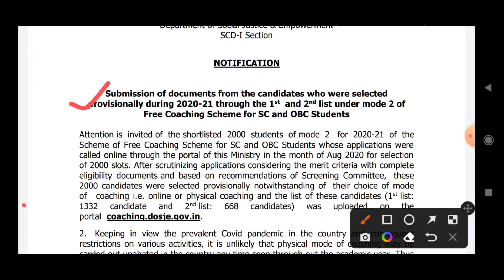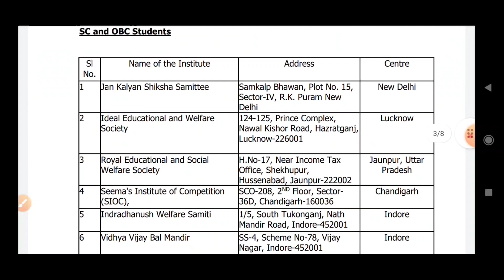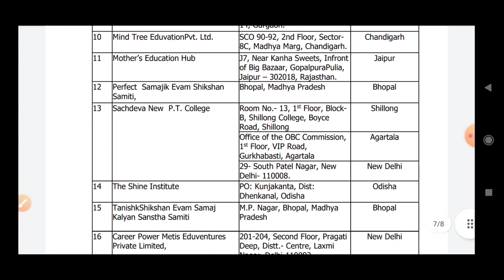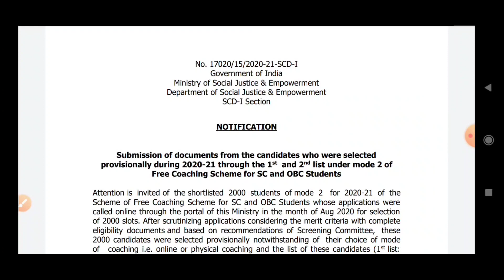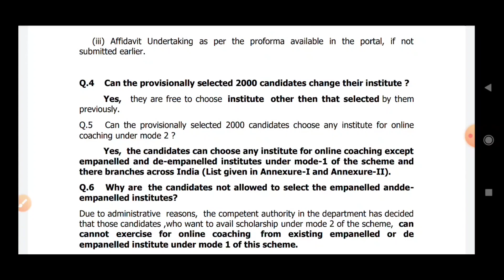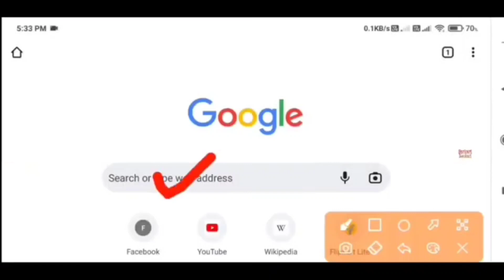फ्री कोचिंग स्कीम 2022,4000 प्रतिमाह,Free Coaching Scheme For SC OBC Students Online Form 2022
फ्री कोचिंग स्कीम 2022 एक ऐसी योजना है जिसके द्वारा विद्यार्थी को उनके मन पसंद कोचिंग में पढ़ाई करने के लिए सहायता दी जाती है। भारत सरकार द्वारा चलाई जाने वाली ये एक योजना है।
Free Coaching Scheme for SC and OBC students 2022

The Free Coaching Scheme of the Department of Social Justice & Empowerment, Government of India supports coaching of good quality for economically disadvantaged Scheduled Castes (SCs) and Other Backward Classes (OBCs) candidates to enable them to appear in competitive examinations and/or succeed in obtaining an appropriate job in Public/Private Sector.

 Eligibility Criteria: Students of SC and OBC category having family income not more than Rs. 8.00 lakh per annum are eligible to apply under the Scheme)